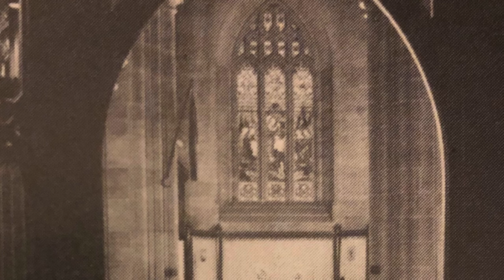Edward Bairstow: Blessed City, heavenly Salem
Choir of St James' King Street
Sung at Evensong, St Andrew's Cathedral

Choir Director: Walter Sutcliffe
Mark Bensted, organ

This festive anthem, a favourite at St James, was recorded at a Sunday evensong in St Andrew's Cathedral in about 1981. The Cathedral orientation at that time had the organ some considerable distance from the chancel choir stalls.